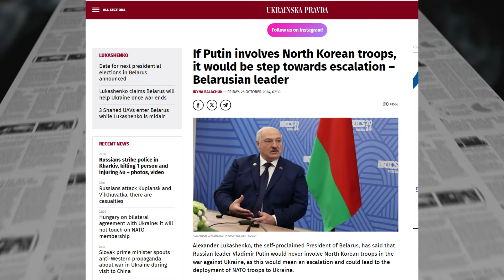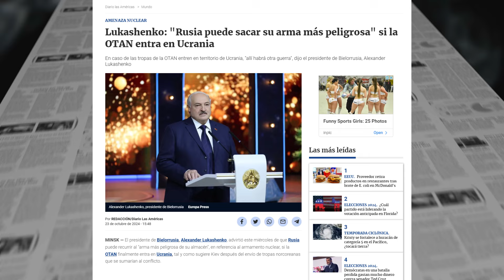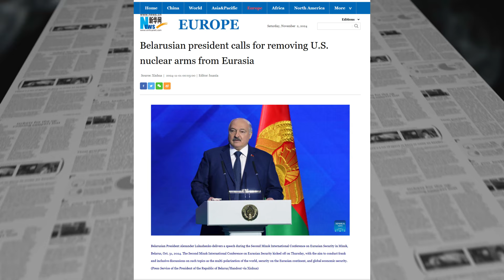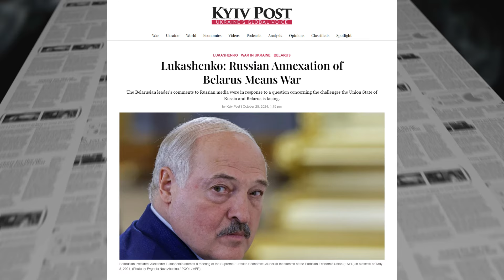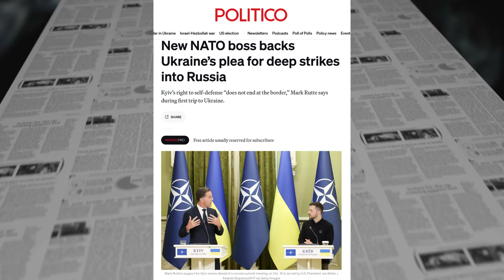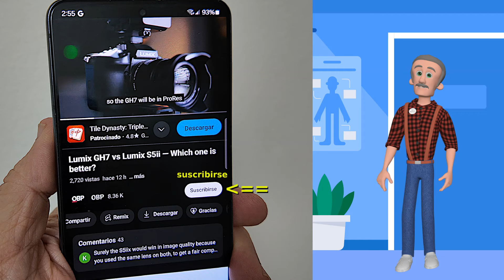EXPRESIONES DE LUKACHENKO - PRESIDENTE DE BIELORUSIA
Apoye este proyecto visual "Hecho en Puerto Rico" de noticias recomendándolo, compartiendo los videos, haciendose miembro del área privada o via "Super Thanks", o dando una donación directa al canal por PayPal o comprando en Amazon por este(os) enlace(s) -

Brindando noticias de caracter internacional y de seguridad mundial desde el 1996.

Cámara Osmo Pocket 3
Cámara GoPro Hero Black 11 ó 12
Freewell Circular Polarizer CPL
Luz Ulanzi VL49
Micrófonos Saramonic Blink500 Pro B2
Ulanzi Battery Grip